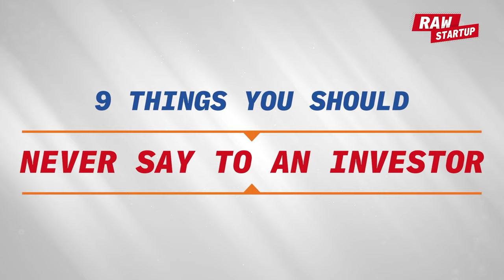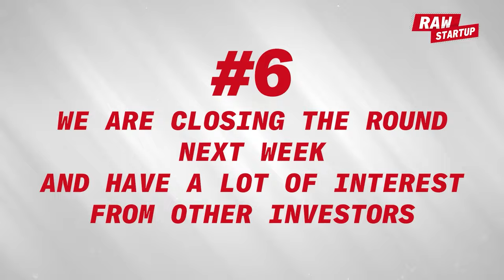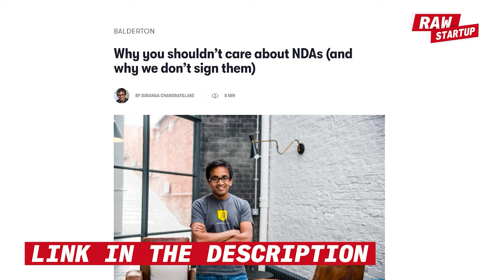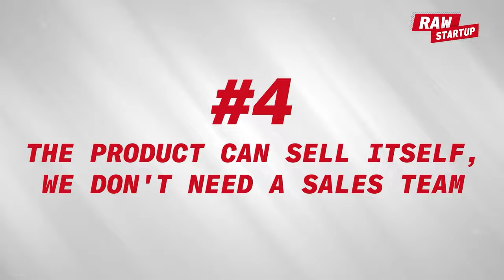NEVER Say This To An Investor [9 Things]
In this video, we’re going to look at what you should never say to an investor. Things that will make them walk away - investment killing statements!

We have a full team of experienced investors that have done hundreds of investments each and said no to even more investments. We did a big brainstorm and then voted to find the worst walk-away statements and made a list of the Top 9 worst statements!

Make sure you watch the video so you don’t lose an investment because of something that is in this video.

The investor panel is:
Olga Maslikhova, General Partner, Mercer Ventures and Angel investor
Suranga Chandratillake, General Partner at Balderton Capital
Paul St John, Angel Investor Ex-Github

More from Raw Startup
Founders Weekly Podcast

0:00 Introduction
0:47 I AM A SOLE FOUNDER, I DON'T NEED A STRONG TEAM
1:31 MY FOUNDERS AND I JUST MET A FEW MONTHS AGO
3:12 THIS IS A QUICK FLIP, WE WILL HAVE SOLD THE COMPANY WITHIN 2 YEARS
5:02 WE ARE CLOSING THE ROUND NEXT WEEK AND HAVE A LOT OF INTEREST FROM OTHER INVESTORS
6:25 YOU NEED TO SIGN AN NDA
7:57 THE PRODUCT CAN SELL ITSELF, WE DON'T NEED A SALES TEAM
10:14 WE JUST NEED YOUR MONEY AND WE'RE READY TO GO
13:01 WE HAVE NO COMPETITION
14:02 THINGS THAT ARE NOT TRUE